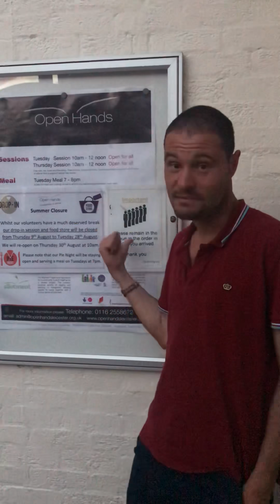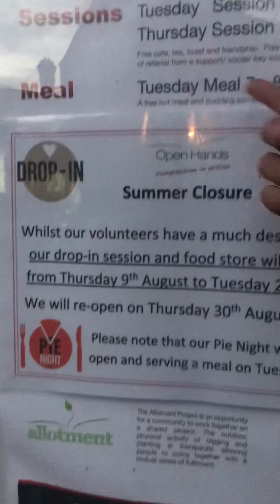Trill (A) tv 📺 put an end to homelessness part 2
James has applied himself